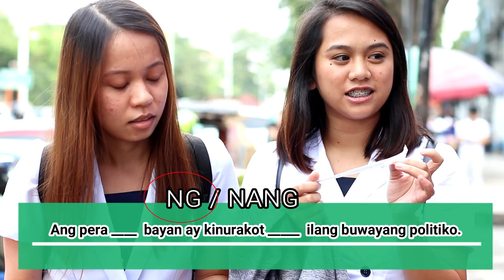KALSAGA: Tamang paggamit ng mga salita sa pangungusap // Buwan ng Wika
Gaano pa nga ba kaalam ang mga estudyante ukol sa tamang paggamit ng tamang salita gaya ng "Ng/Nang", "Din/Rin", "May/Mayroon, Kung/Kong" at iba pa sa isang pangungusap?

Hindi masama ang pagkatuto sa mga banyagang wika, ngunit wag kalimutang pagyamanin ang wikang pambansa!

KALSAGA o Kalye Saga ay mga kwentong makabuluhan, mahalaga at dapat pag usapan na manggagaling sa napakayaman sa impormasyon, kalsada. Ihahatid nito ang kwento ng bawat mamamayang pilipino anomang antas ng buhay, kasarian, paniniwala o rehiyon sa Pilipinas.

Maraming bagay tayong maaring matutunan sa kalsada kung atin lamang imumulat ang ating mga mata at wag ipipinid ang ating mga puso at isipan. Isang Watawat, Isang puso!

Hosted by: Pauleen Donato